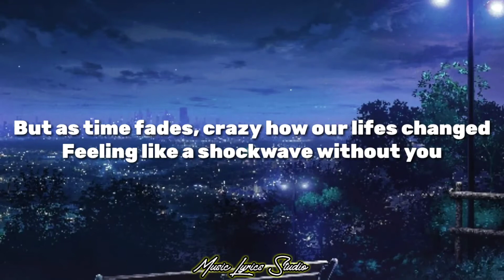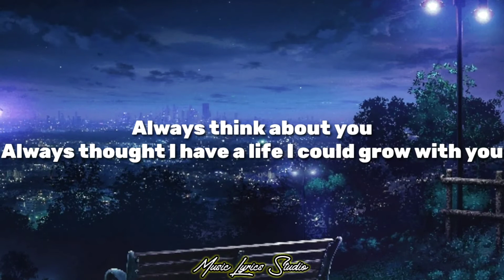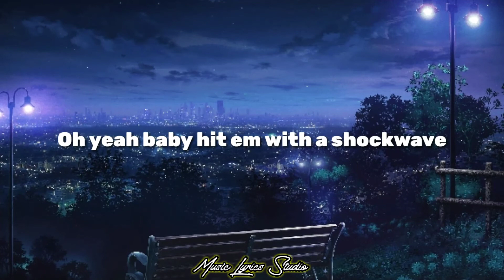Marshmello - Shockwave || [Lyrics]